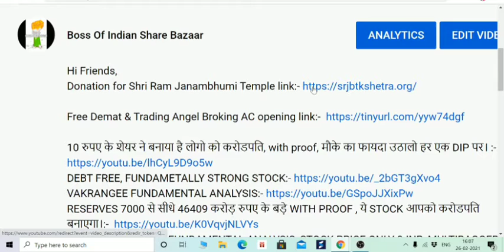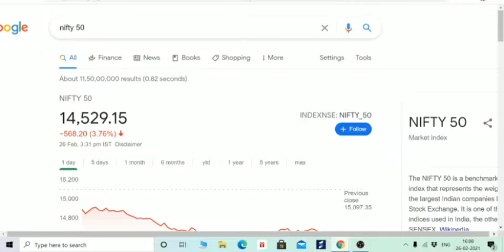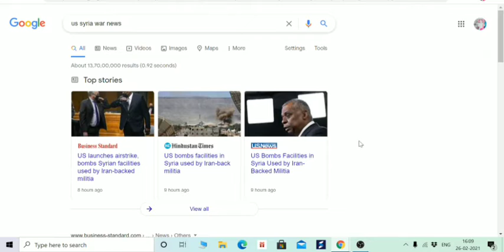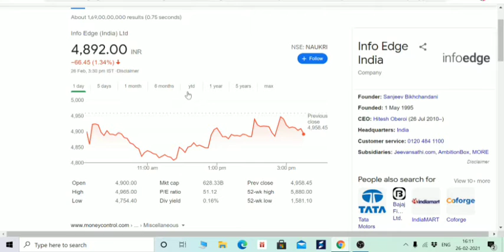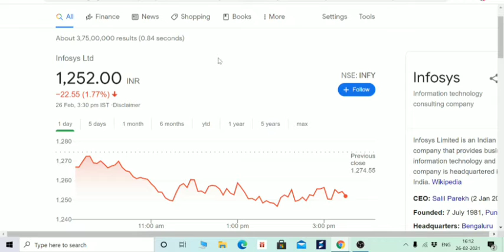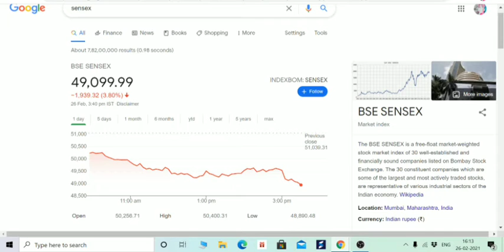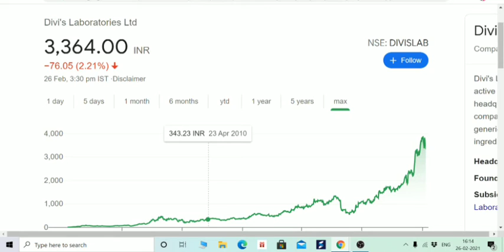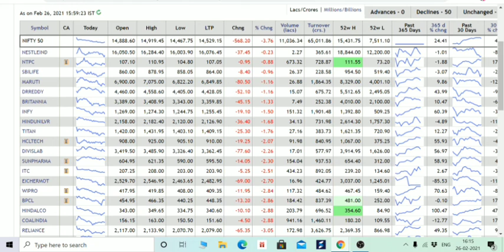पहले ही कहा था ये शेयर रख लो PORTFOLIO में नुकसान नहीं होगा। NIFTY SENSEX CRASH, REASON OF CRASH?😎😎